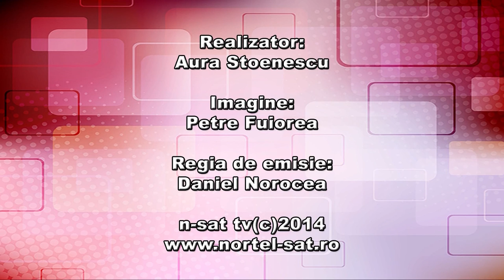VIAȚA GORJULUI - LA FAȚA LOCULUI - ȘCOLI PROFESIONALE, DIN 2015